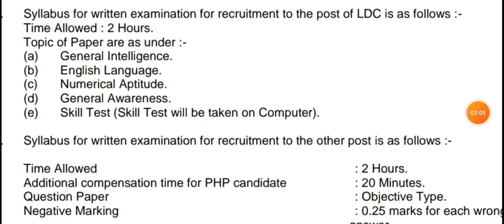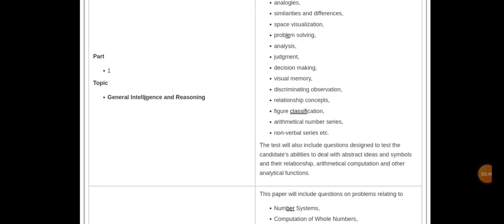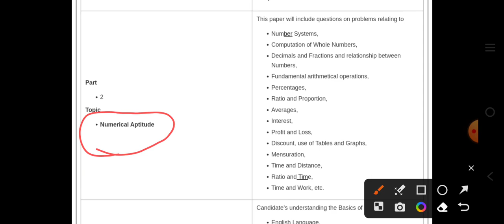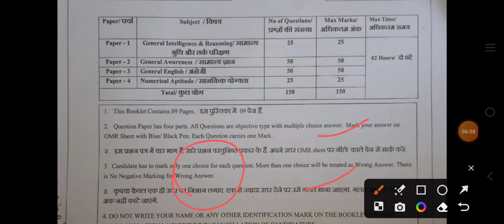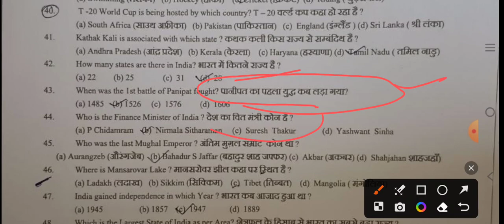All Indian Army Group C Syllabus full Details Info 2023||Army Group C Exam pattern Syllabus All Post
naukarinew.in